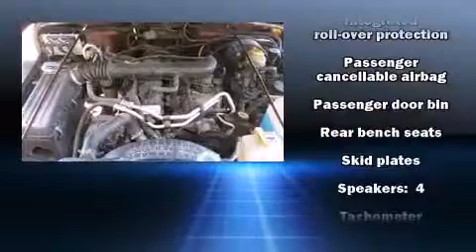Used 2002 Jeep Wrangler - StockID: 6-89061M - Hank Graff Davison, Flint Chevy Dealer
- You are viewing one of our Used Jeep SUV's, Hank Graff Chevrolet Davison encourages you to come in for a test drive on this Used 2002 Jeep Wrangler, stock# 6-89061M. We are located in Davison Michigan near Flint, MI - Grand Blanc, MI - Lapeer, MI - All Surrounding Mid-Michigan areas. Come take a look at this Used 2002 Jeep Wrangler today. Our experienced sales staff is eager to share its knowledge and enthusiasm with you.

Year: 2002
Make: Jeep
Model: Wrangler
Bodystyle: SUV
Engine: I-6 cyl
Trans.: Manual
Miles: 110703
Exterior: Burgundy
Interior: Tan

Hank Graff Chevrolet Davison
Address:
800 N. State St.